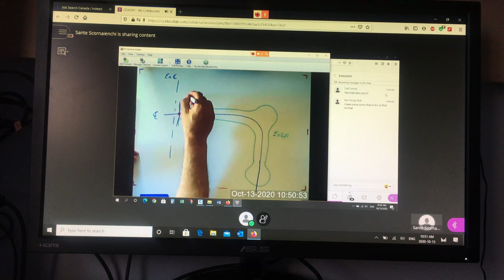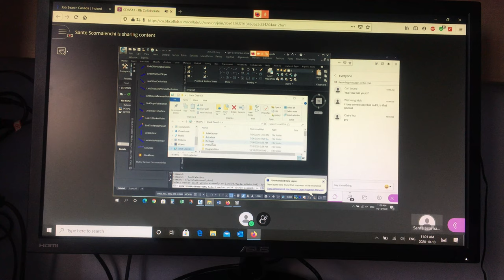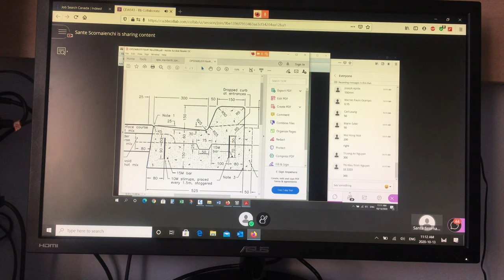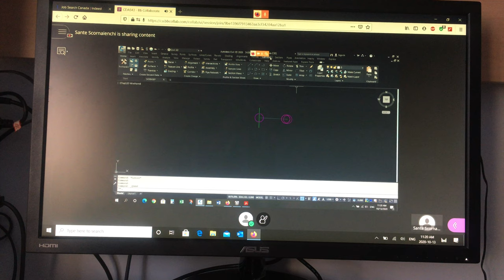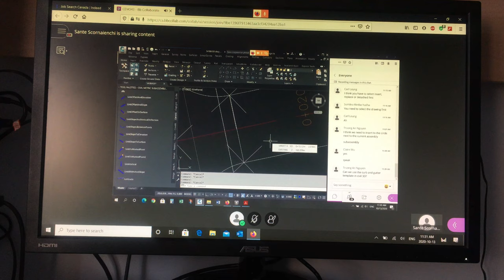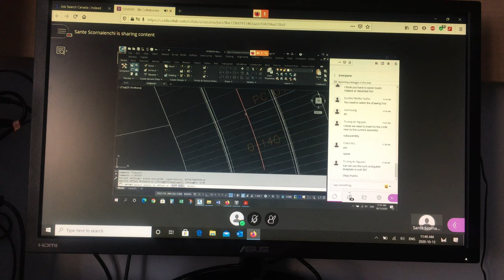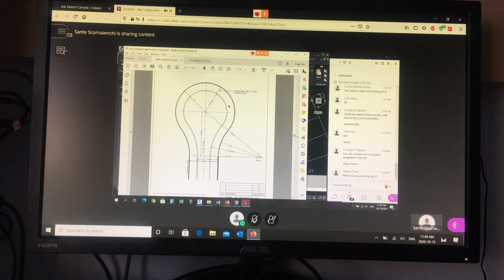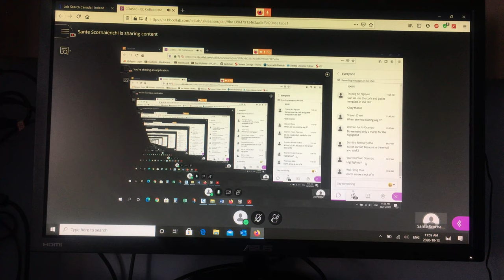Lecture 10, @54:20 Assignment 2 cul de sac, crescent